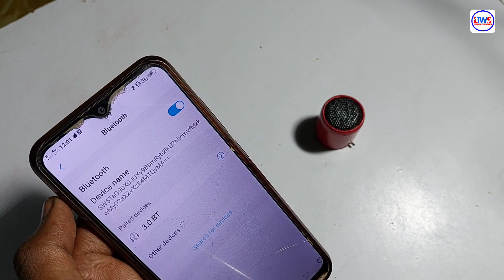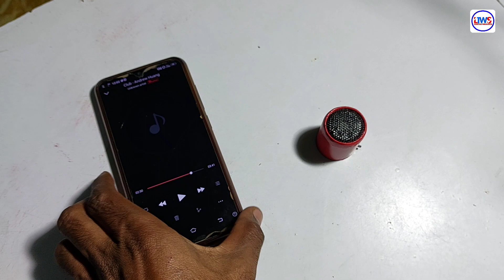Mini Bluetooth Speaker | How to make a Amplifire at home| Pvc Pipe से बनाओ Dj | सबसे छोटा DJ बनाओ